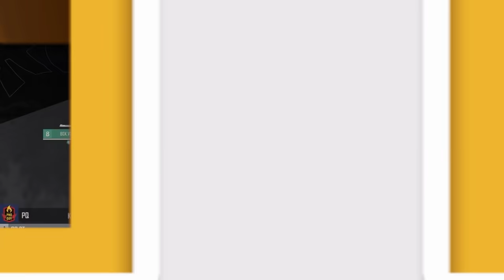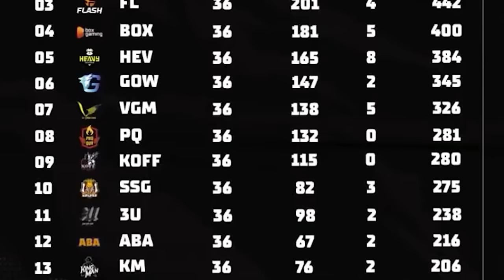HEV.TN - BOM TẤN chuyển nhượng của HEAVY | TOP 10 sự thật thú vị Free Fire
Bản hợp đồng chuyển nhượng được tất cả các bạn đón chờ của HEAVY đã cập bến. Anh chàng này là 1 chàng trai vô cùng thú vị đấy nhé! Hãy cùng đi tìm hiểu 10 sự thật thú vị của anh chàng này nào!